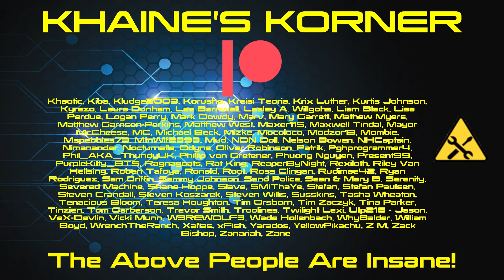7 Days to Die: The Nomad - The XP Grind! (EP18)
7 Days to Die: The Nomad!

WARNING: I'm still messing with mic settings, so there is some crackle in this as it seems the volume was set too high this time.

Hopefully I'll have it properly fixed next week.

So this is a little bit different.

IDC released a mod called "The Nomad." It's a vehicle with full crafting, after you add mods to it. So I figured, since he's given us a way to have a true, nomadic playthrough, why not do that while we all wait for my lazy ass to finish up Darkness Falls?

Could be fun. Could be a mess. Let's find out!

Set in a brutally unforgiving post-apocalyptic world overrun by the undead, 7 Days to Die is an open-world game that is a unique combination of first person shooter, survival horror, tower defense, and role-playing games. It presents combat, crafting, looting, mining, exploration, and character growth, in a way that has seen a rapturous response from fans worldwide. Play the definitive zombie survival sandbox RPG that came first. Navezgane awaits!

GAME FEATURES

Choose – Play the Navezgane campaign world, or dive back in with friends in a randomly-generated world with cities, towns, lakes, mountains, valleys, roads, caves and wilderness locations. The possibilities are infinite with nearly 400 unique locations.

Combat – Encounter over 50 unique zombie archetypes including special infected with unique behaviors and attacks.

Loot – Scavenge the world for the best guns, weapons, tools, armor, clothing, which have quality ranges which govern attributes to provide hundreds of thousands of item permutations. Augment items by attaching a multitude of mods

Quest – Meet Trader NPCs to buy and sell goods and complete quest jobs for rewards. Enjoy several quest types in over 200 questable locations.

Customize – Create your own character or pick a preset and customize in-game even more with a huge selection of clothing and armor you can craft or loot in the world.

Drive – Enjoy the badass vehicle system where you find all the parts, learn all the recipes and craft your own vehicle including bikes, minibikes, motorcycles, 4x4s and even take to the skies in gyrocopters.

Farm or Hunt – Plant and grow gardens for sustainable resources or head out into the wilderness and hunt over a dozen unique wild animals.